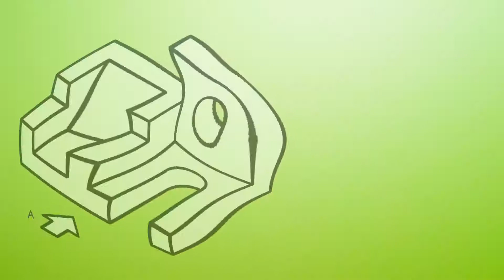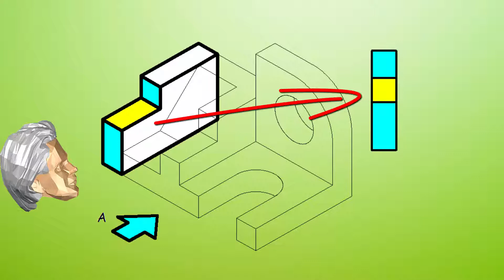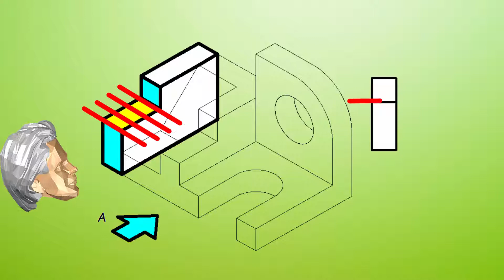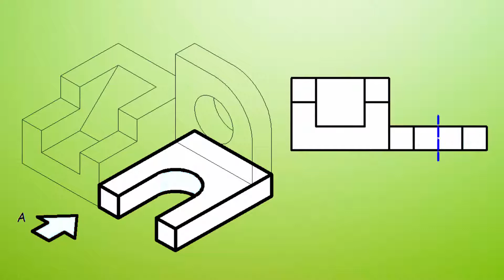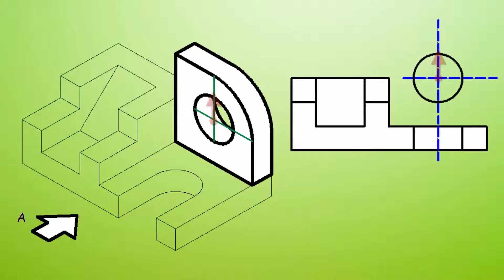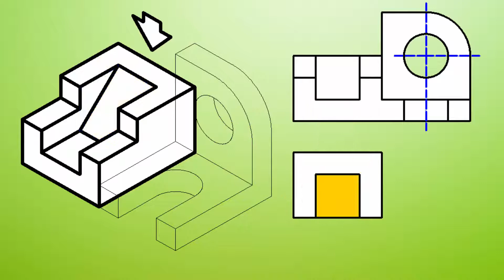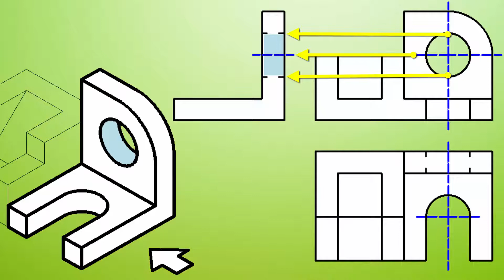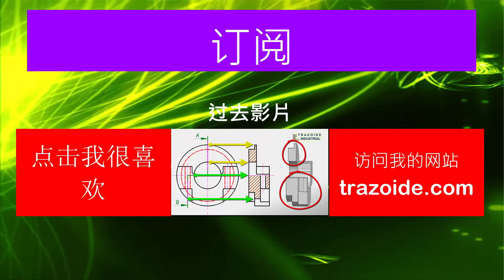將立體圖改畫成三視圖 - 56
这是解决方案，一步，在2014年审查解释一步。

这是执行所谓的他的等距视角片的看法。在视频中解释不仅是如何就如何找到等距椭圆的中心，如何衡量椭圆的半径的意见，但细节，如何衡量当线路厚或做什么时，多行重叠。